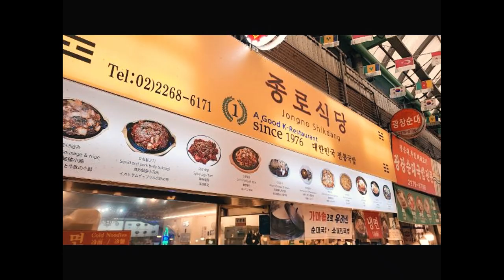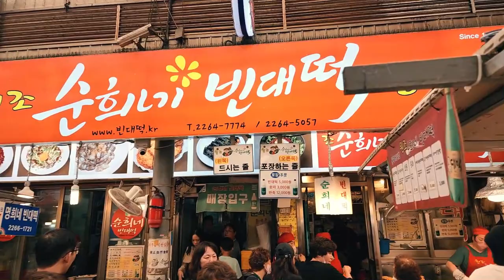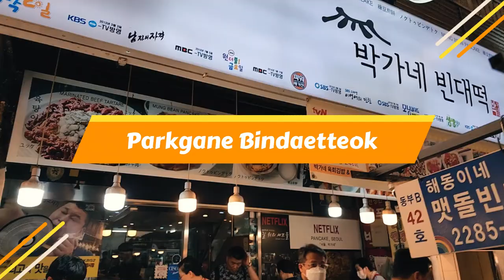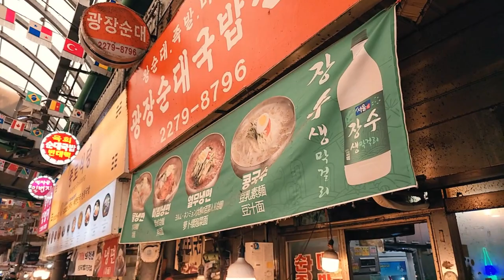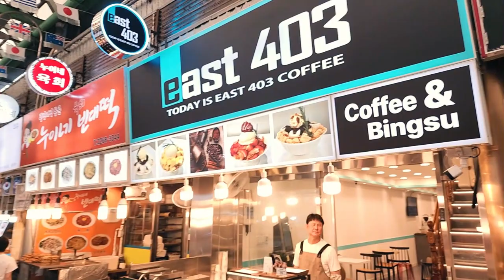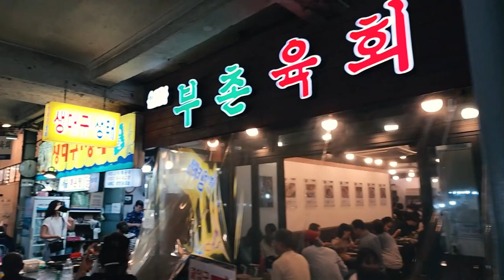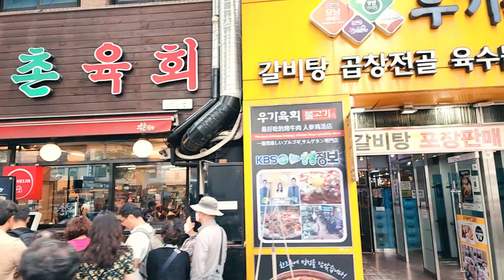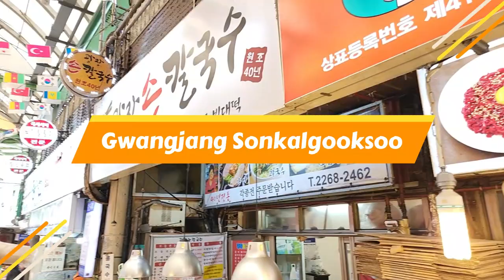some hidden information about Gwangjang Market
There are hidden informations about Gwangjang market where is a century-old traditional market opened in 1905. It is a view of vender, not as tourist.

Gwangjang market has four alleys and each alley has different street foods and holiday.

1. Eastern Alley : Tteokbokki, Sundae, pork intestines and closed first Sunday every month

2. Western Alley : Jeotgal, Codsoup, Yukhoe and third Sunday every month

3. Northern Alley : Bindaettoek, Jeon and second Sunday every month

4. Southern Alley : Bibimbab, Kalgooksoo, Mandu and fourth Sunday every month

I am sometimes distributing Jangsoo Makgeolli every street venders in Gwangjang market.

Do you know that Gwangjang market is the best single place selling more than 2,000 bottles of Korean rice wine a day.